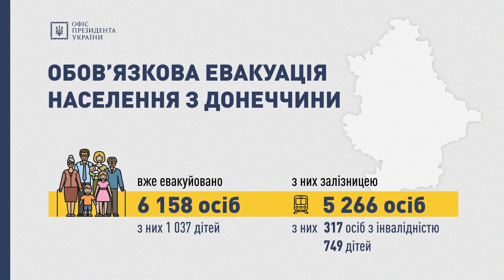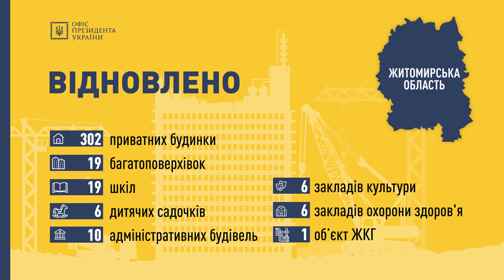Брифінг заступника Керівника ОПУ Кирила Тимошенка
Добрий день, українці!
Триває 174 доба героїчного протистояння нашої держави російським загарбникам. Збройні сили України блискуче виконують покладені на них функції, професійно освоюючи все нові й нові типи сучасного озброєння, а працівники екстрених, спеціальних та комунальних служб працюють майже у цілодобовому режимі.

Щодо обов’язкової евакуації населення з Донеччини.  Станом на зараз вже евакуйовано 6158 осіб, з них 1037 дітей.

Залізницею – 5 266 осіб, з них 317 маломобільних, осіб з інвалідністю, та 749 дітей.

Центральні та місцеві органи виконавчої влади продовжують дбати про прихисток для внутрішньо переміщених осіб та місцевих жителів, які втратили житло внаслідок бойових дій. Вже збудовано 20 модульних містечок на 453 будинки, які розташовані в Запорізькій, Київській, Львівській, Чернівецькій та Чернігівській областях.

Продовжуємо нашу роботу. На всіх звільнених від російської окупації територіях тривають оперативні відновлювальні роботи.

Зокрема, Житомирщина продовжує відбудовувати зруйноване війною.

Станом на сьогодні вже повністю відновлено:
• 302 об’єкти приватної забудови
• 19 багатоповерхівок
• 25 шкіл та садочків
• 10 адміністративних будівель
• по 6 об’єктів закладів культури та охорони здоров’я відповідно
• 1 об’єкт ЖКГ
Загалом, вже реконструйовано 388 об’єктів.

Сумська область не перестає зазнавати підступних обстрілів та бомбардувань ані в день, ані в ночі з боку рф.  Проте сумчани продовжують давати гідну відсіч агресору, а працівники екстрених, спеціальних та комунальних служб  області відновлювати зруйноване війною. В Конотопському, Лебединиському, Охтирському, Шосткинському районах області вже відновлено понад 370 об’єктів критичної інфраструктури, житлової забудови та адміністративних будівель.

Харківська область продовжує потерпати від війни. Однак мужні харків’яни ні на мить не полишають впевненості в своїх силах і  всією численною громадою долають наслідки військових злочинів сусідньої держави. Станом на сьогодні у Харкові та області виконуються аварійно-відновлювальні роботи на 167 об’єктах. 108 вже повністю відремонтовано.

Чернігівська область. Силами обласної адміністрації проводиться щоденний моніторинг наслідків військових злочинів рф на території області. Кількість об’єктів пошкодженої соціальної та критичної інфраструктури, сфери житлового фонду на сьогодні складає 7 212 об’єктів.

Пріоритетом у відновленні, як і раніше, залишаються об’єкти критичної інфраструктури, мережі тепло-, електро-, газо-, водопостачання.

Першочергові зусилля та фінансові ресурси направлені на відновлення лікарень, закладів освіти, багатоквартирних будинків. Відновлювальні роботи проводяться безупинно.

В результаті бойових дій було пошкоджено 951 об’єкт Чернігівобленерго. Наразі проведено роботи з реконструкції та капітального ремонту на 181 об’єкті. Ще 770 потребують відновлення.

В газових мережах, пошкодження зазнали 220 об’єктів Чернігівгазу. Наразі, на всіх об’єктах проведені заходи з локалізації та ліквідації аварійних ситуацій. На сьогодні 99% споживачів області забезпечені газом. Аварійні бригади Чернігівобленерго та Чернігівгаз працюють в посиленому режимі.

Команда Президента, Уряд, Парламент, Збройні Сили України, прості громадяни нашої країни, а також численні міжнародні партнери –  продовжуємо тримати оборону!

Ми – українці!
Ми – переможемо!